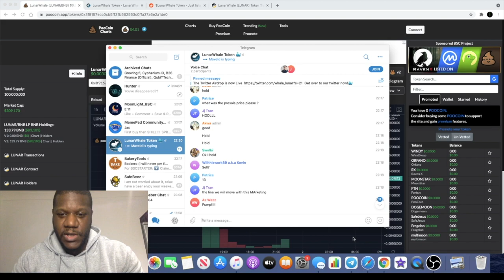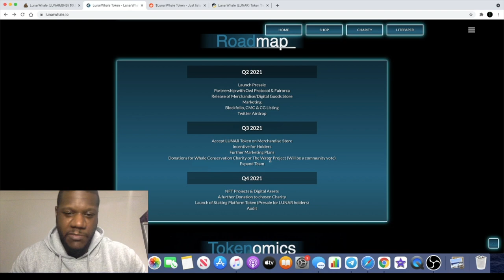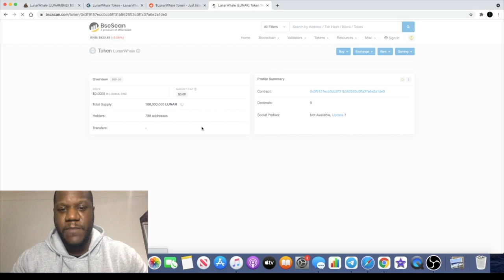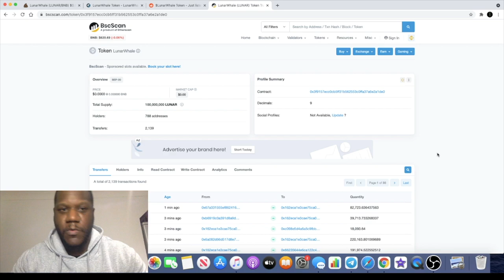$LUNAR Lunar Whale Token | Huge Pump Incoming!!??